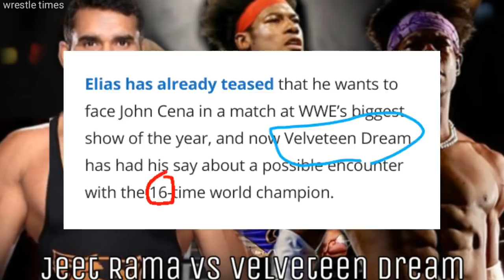Jeet Rama VS Velveteen Dream, Kassius Ohno, Riddick Moss. WWE Nxt Live Event Results 2019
Jeet Rama WWE nxt live event results 2019. Matches including jeet Rama vs reedick moss, jeet Rama vs kassius ohno, jeet Rama vs velenteen dream, jeet Rama and saurav gurjar vs Adam Cole and more

• About •
→ Name: Amol Lohar (Wrestle Amol, Narbhaksh)
→ Age: 26
→ Profession: Content Creator, Gamer, Blogger